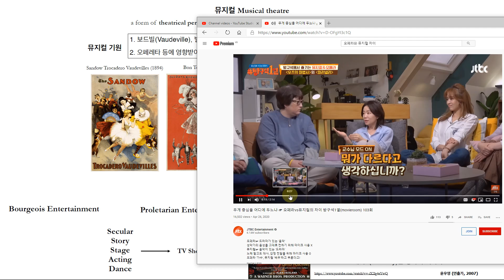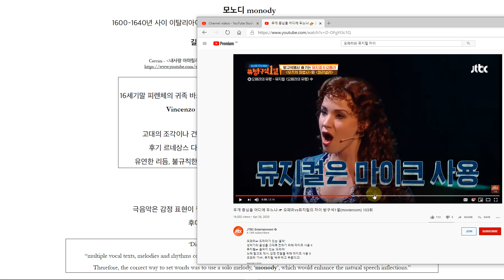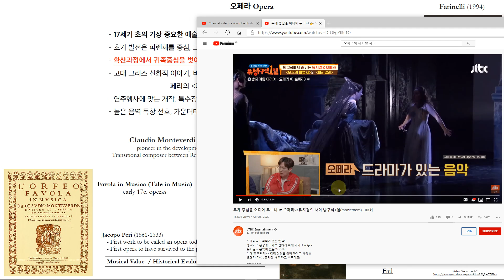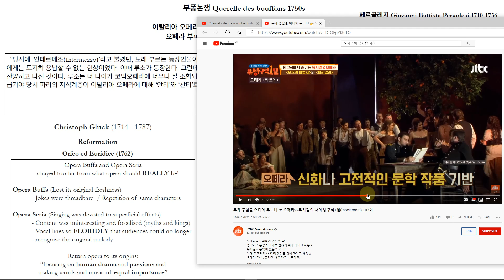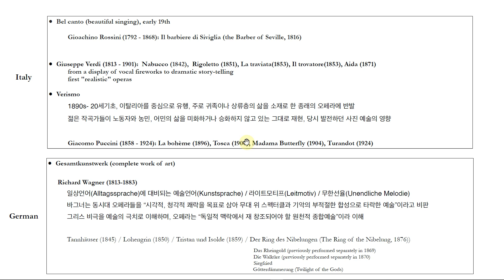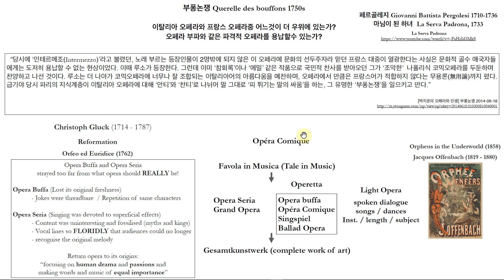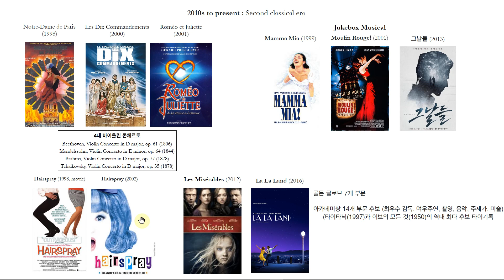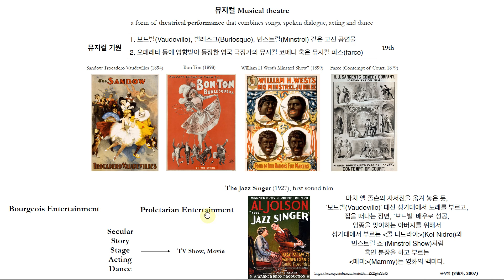[대중음악의이해] 10주차 - 뮤지컬의 이해 I "오페라와 뮤지컬"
뮤지컬의 이해 첫시간입니다. 오페라와 뮤지컬의 공통점과 차이점을 보면서 현재까지의 뮤지컬의 흐름을 전반적으로 이해해봅니다!